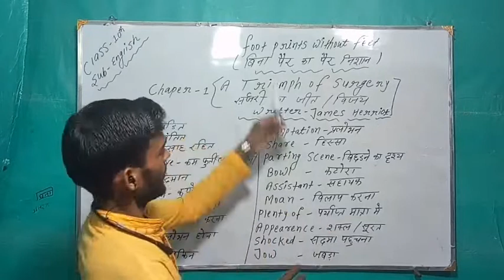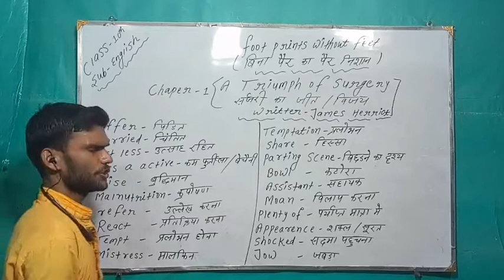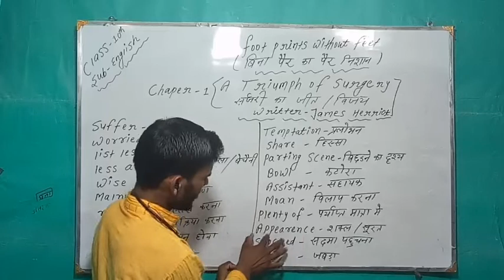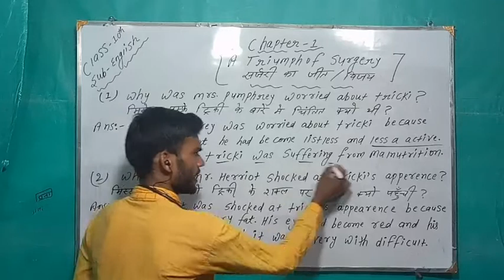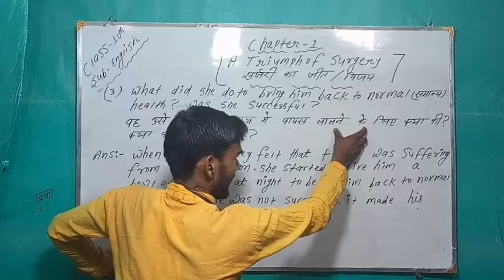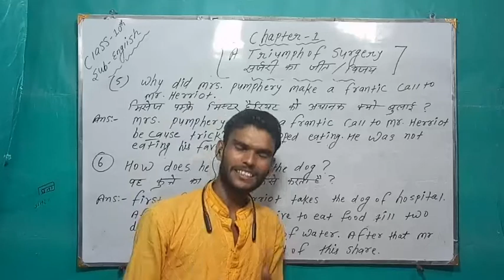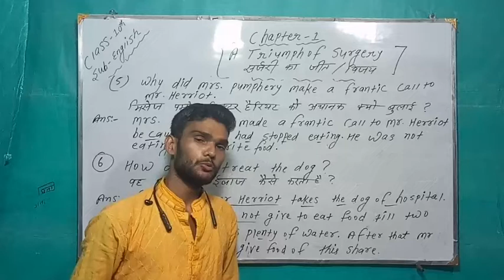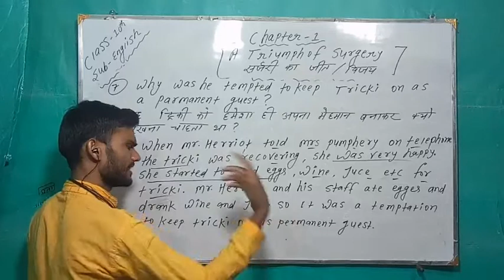Class-10th English(foot print without feet)Chapter 01 #A Triumph Of Surgery#ka part 02